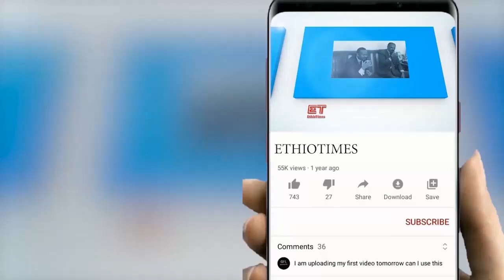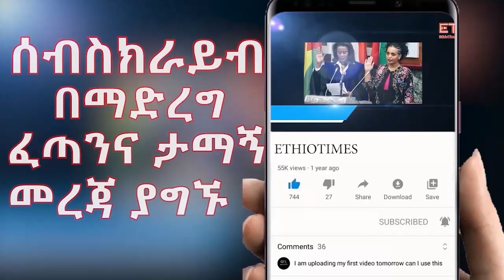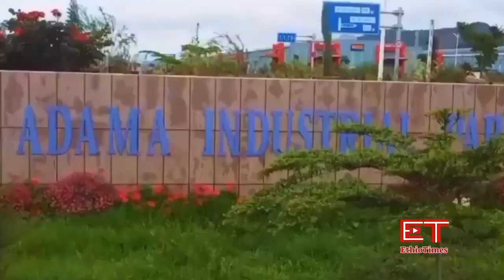Ethiopia: ሰበር ዜና - የኢትዮታይምስ የዕለቱ ዜና |ከመፈንቅለ ሲኖዶስ እስከ መፈንቅለ አድዋ|ጠቅላዩን ያስደነገጠው መግለጫ|እስክንድር!